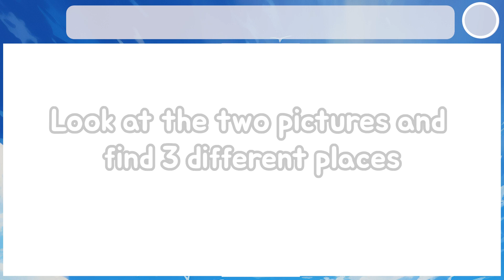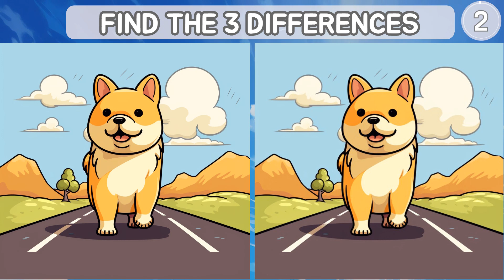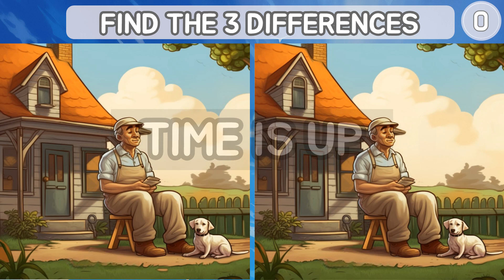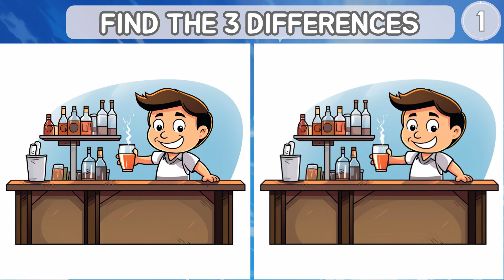[Find the difference] TOO EASY? TOO HARD? LET'S FIND OUT! [Spot the difference]